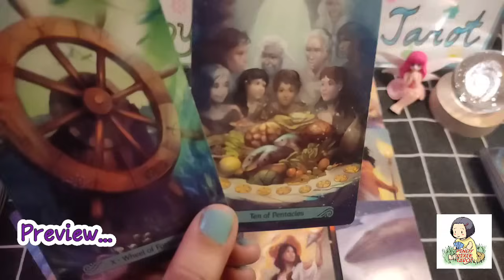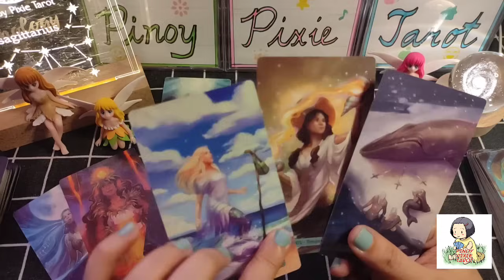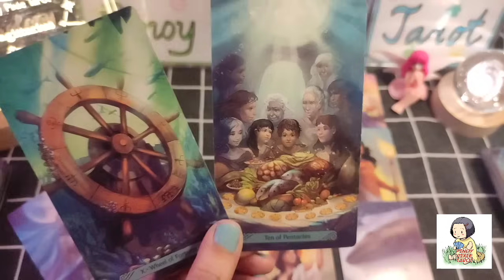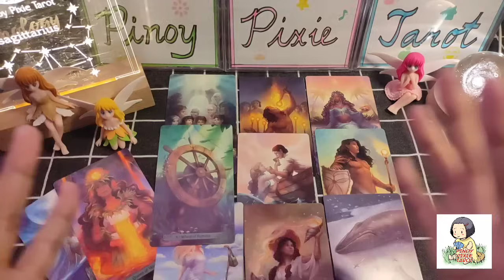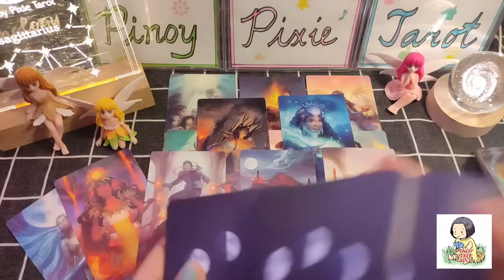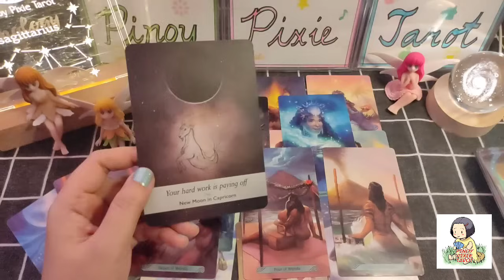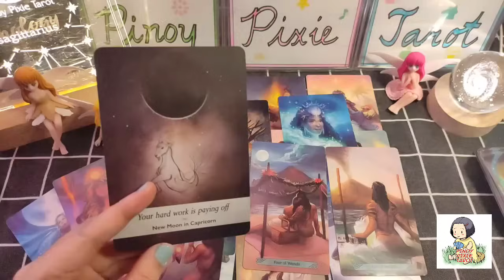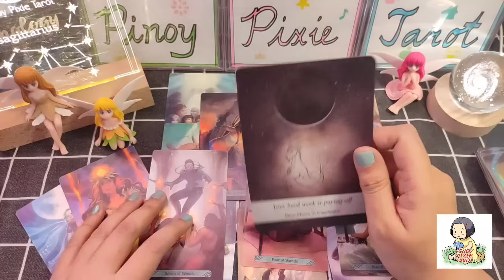Sagittarius - OMG! SWERTE SA KAPERAHAN🙏🤑 - Full Moon February 2024 - Tagalog Tarot Reading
In this video, aalamin natin ang strongest energies para sa mga Sagittarius para ngayong full moon season January to February 2024. Ang mga readings ay maaaring magresonate sa inyong sun, moon, rising and venus signs.

pinoy horoscope
tagalog horoscope
kapalaran 2024
horoscope 2024
sagittarius 2024